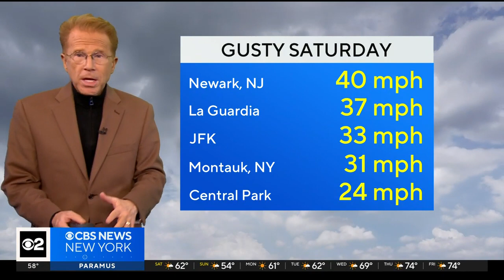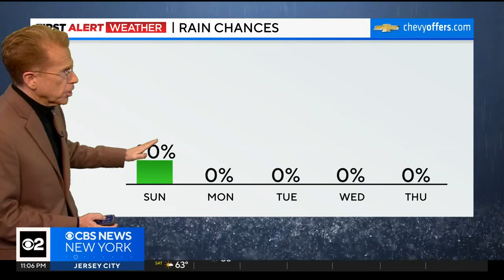WCBS-TV New York | CBS 2 News at 11pm Saturday open - October 21, 2023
with Jessica Moore anchoring.

A Paramount Company